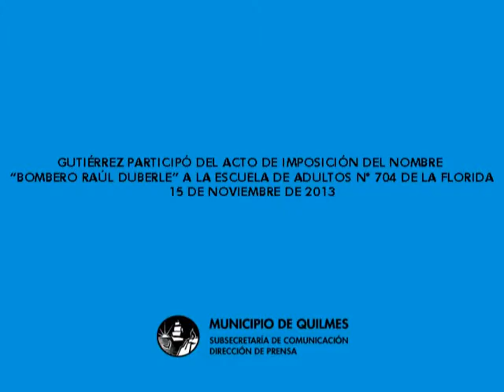Acto de imposición del nombre Bombero Raúl Duberle a la escuela de adultos N° 704 de La Florida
El intendente de Quilmes, Francisco Gutiérrez, participó el último viernes de la ceremonia de imposición del nombre "Bombero Raúl Duberle" a la Escuela de Adultos N° 704, ubicada en la calle 846 N° 1202 de La Florida.